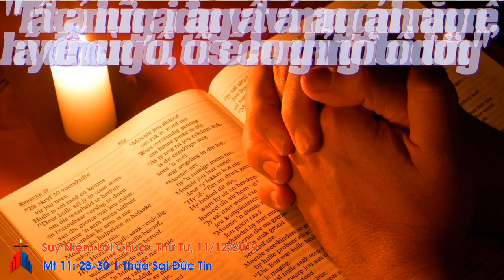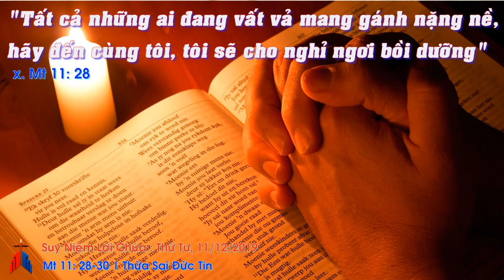Suy Niệm Lời Chúa: Thứ Tư, 11/12/2019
Thứ Tư Sau Chúa Nhật II Mùa Vọng: Lời Chúa hôm nay khuyên nhũ mọi người hãy chạy đến cùng Chúa khi gặp những gian khó, hiểm nguy
Tuy nhiên, chúng ta cũng coi chừng, vì không khéo mình lại là một trong số chín mươi chín con chiên ăn ngon ngủ yên với tình trạng của chúng ta. Sự ỷ lại rằng ta đủ điều kiện để làm chiên của Chúa mà không cố gắng, không nỗ lực hoàn thiện, hay tự mãn kiêu căng về đời sống của mình, tự cho mình tiêu chuẩn vượt trên người khác, tự xếp mình vào một trong số chín mươi chín kia, v.v. Thái độ và lối sống ấy có khi tự dẫn chúng ta đi vào ngõ cụt, tách chúng ta ra khỏi sự liên kết trong đàn chiên của Người. Con số 99 là con số thiếu hoàn chỉnh. Cần phải lấp đầy, trong tự chính nó và trong cả số lượng của nó. Phải làm tròn bằng sự hoàn thiện, phải đong đầy bằng các nhân đức, phải nên thiện hảo bằng việc cải hoá mỗi ngày. Chúa muốn chúng ta nên hoàn thiện như thế, Chúa cũng không muốn mất một con chiên nào.
Lạy Chúa Giêsu, Chúa thật từ bi với chúng con. Dù là con chiên đi lạc, Chúa vẫn kiên trì tìm kiếm, dù là 99 con còn lại, Chúa vẫn không ngừng chăm nom. Xin cho chúng con luôn là những con chiên biết nghe theo sự chăn đắt của vị mục tử nhân lành là chính Chúa. Amen.